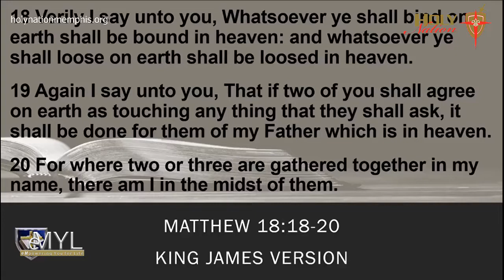Holy Nation Church of Memphis | "We Are In This Thing Together" | Andrew Perpener Pastor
“We Are In This Thing Together" Scripture(s): Givelify: Holy Nation Ministries CashApp: $HolyNationMinistries You can find us here: HNC HNC Instagram HNC Facebook HNC YouTube Pastor Andrew Twitter Office: | Mail: Holy Nation Church of Memphis P O Box 34381 Bartlett, TN 38184